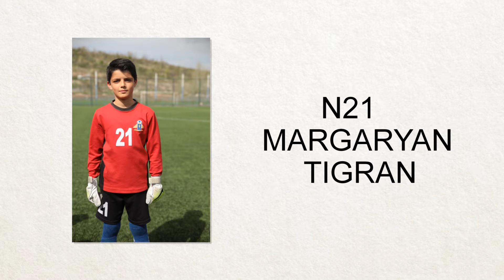PYUNIK 2 2006-BANANC 2 2006 1:1 04.04.2018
Նկարահանման համար զանգահարել
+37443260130PYUNIK 2 2006-BANANC 2 2006 1:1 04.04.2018